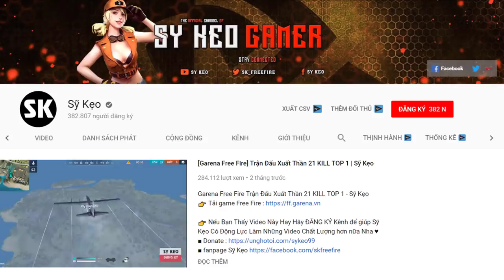[Free Fire] Một Bước Đi Vạn Dặm DIE | Sỹ Kẹo